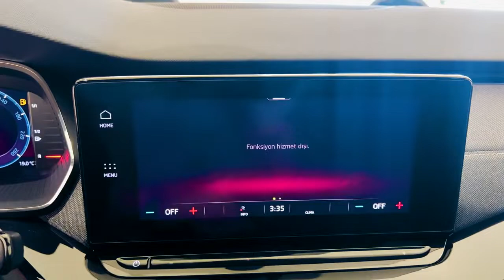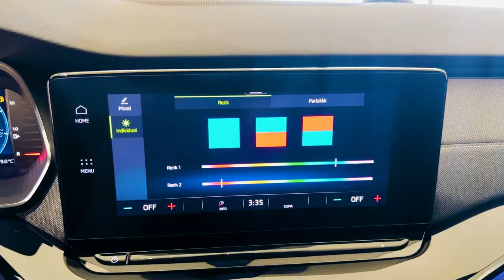2023 Skoda Octavia Attractive Sedan!